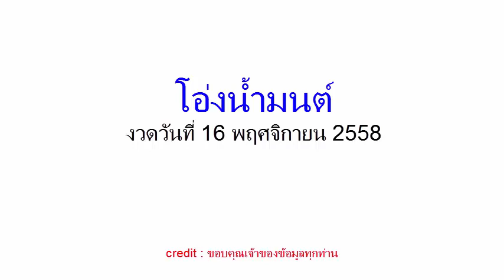ให้มาแล้ว เลขโอ่งน้ำมนต์ งวดวันที่ 16/11/58 (งวดก่อนเข้าล่าง 45 )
เลขเด็ดงวดนี้  เลขโอ่งน้ำมนต์  16 พฤศจิกายน 2558

เว็บไซต์ของเรายังมีข้อมูลหวยให้ได้ชมกันอีกมากมายที่นี้ เช่น หวยไทยรัฐ หวยรัฐบาล หวยมาเลย์ หวยหุ้น หวยลาว อัพเดทรวดเร็วทันใจคอหวยแน่นอนจร้า

 **สนับสนุนสลากกินแบ่งรัฐบาล ที่ถูกต้องตามกฎหมายเท่านั้น*

ช่องทางติดตามรับเลขเด็ดฟรีๆ